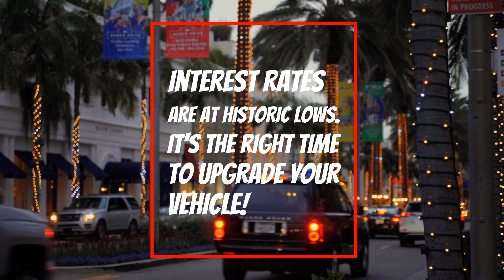Interest rates are low. It's a great time to buy! | ORLANDO | SHIPPING AVAILABLE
Americans planning to buy new or used cars in 2021 might not see auto loan rates come down as drastically as the year before, but rock-bottom interest rates will still be on their side. - Bankrate

With years of experience serving the area, our dealership is dedicated to offering high-quality, pre-owned vehicles to our customers.

From the moment you walk through our door, we’re committed to providing you with a great car-buying experience. With our skilled sales staff and financing options, we’ll help you get the vehicle you want, at the great price you deserve.

Our goal is for you to be so delighted with your vehicle purchase that you’ll come see us when you need your next car and will happily recommend us to friends and family.